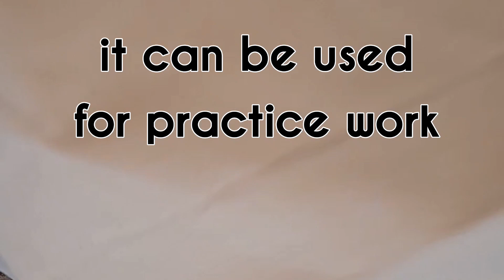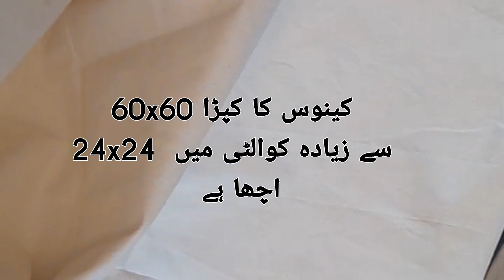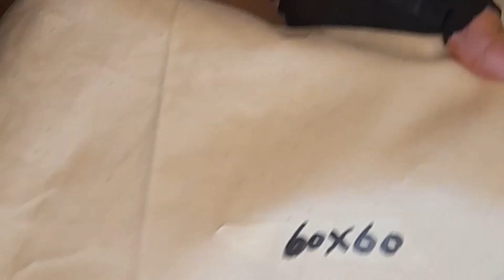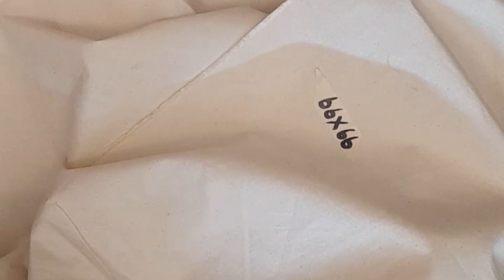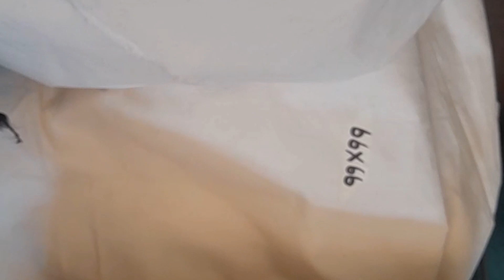How to select cloth of canvas?the secret of my canvas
Islamic Calligraphy is a representation of intellectual and artistic heritage of a mature society. It is rooted from taste of types of muslims. All educated and intellects refers islamic calligraphy as a great skill and expression.Lahore born SAIMA ASHFAQ from NCA is most noted female calligraphist of Pakistan, who has a long list of trailing exhibitions in her name not only in Pakistan but also abroad. Her magnificent play of colour and experimental work has earned her a rank as a leading calligraphist internationally. She has experimented vastly, from treating oil colours to give them an antique look to painting and all her trials have put forth a new trend. Art is absorbed in Saima’s very roots. Her last solo exhibition “RANG-O-HARF in Ejaz Art Gallery, Lahore distinguished & took her to the pinnacle of top female calligraphic artist of Pakistan. She has also won several national and international calligraphic awards.islamiccalligraphy islamicart islamic calligraphy art arabiccalligraphy islam islamicquotes arabic allah islamicreminders arabicart kaligrafi quran calligraphyart #